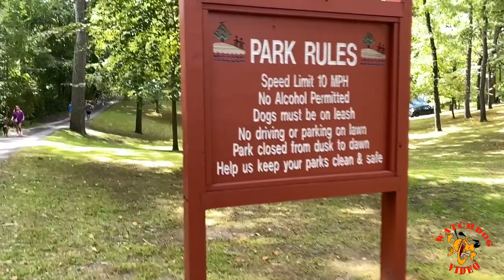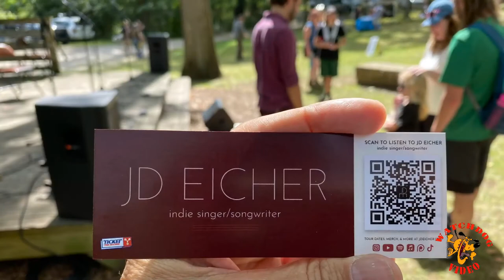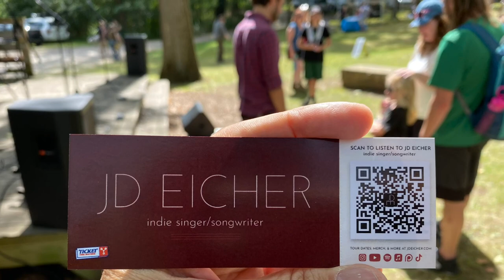Kent Art in the Park, Performances: The University of Akron Steel Drum Band & JD Eicher 10 Sept 2022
29th Annual Kent Art in the Park Festival ... Fred Fuller Park
Event by Kent Parks and Recreation Department
Video: Peter Maizitis
"Our Time": Beacon Trees
7:04 - The Akron University Steel Drum Band
19:19 - JD Eicher